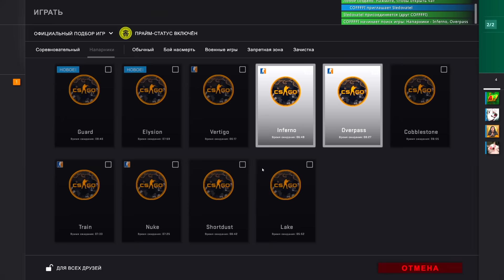ТРОЛЛИМ СИЛЬВЕРОВ В НАПАРНИКАХ КС ГО! НАС СНОВА ОБВИНЯЮТ В ЧИТАХ В CS:GO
Играем в игру под названием CS:GO ( Counter-Strike:Global Offensive ). Сегодня мы потеем в новом соревновательном режиме под названием - Напарники. По сути, этот режим почти тоже самое, что и обычный соревновательный режим, но со своими изменениями! Карта меньше по размерам и битва идет 2 на 2. Решили зайти и вспомнить былые времена. Надеюсь вам понравится!